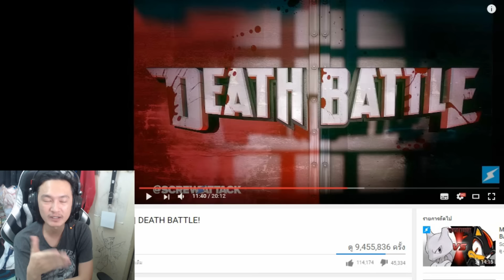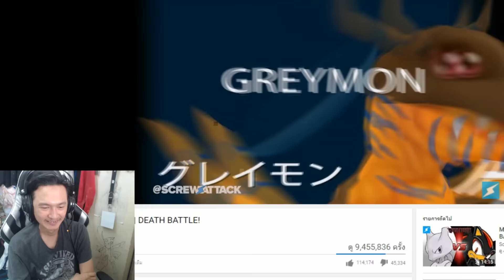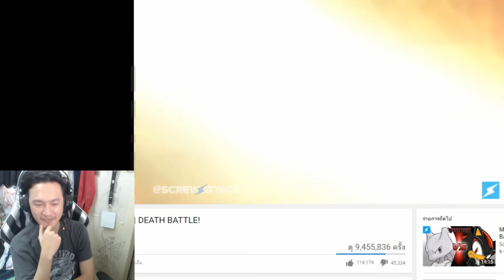Pokemon VS Digimon reaction! :-ดิจิมอนปะทะโปเกมอน ใครจะโหดกว่ากัน ;w;b!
หลังจากที่เราได้ดูการต่อสู้ของ undertale และ Freddy ครั้งนี้เรามาดูการปะทะกันของ 2 แฟรนไชส์ม่อน ม่อน ดิจิมอน Vs โปเกมอน! งานนี้ใครจะชนะ! ;w;b